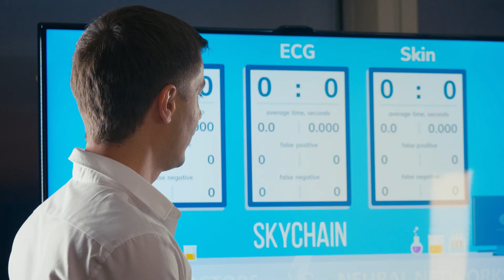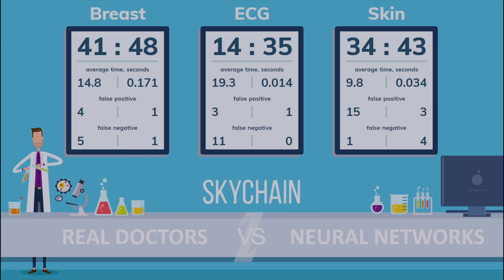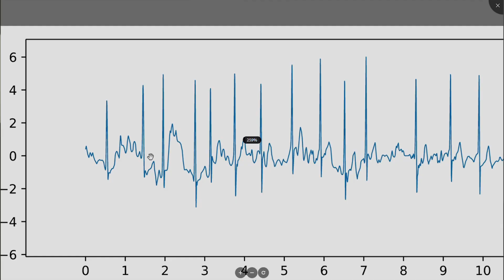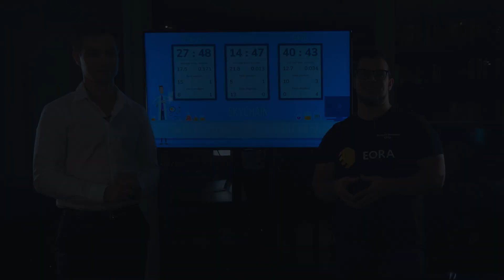Skychain vs Doctors competition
--SKYCHAIN--
Blockchain infrastructure aimed to host, train and use artificial intelligence (AI) in healthcare.

The mission of Skychain is to save 10 million patients from premature death due to medical errors within 10 years.

Medical errors are the third leading cause of death. For example, when doctors analyze X-ray lung images, they fail to diagnose early lung cancer in 69 percent of cases!
There are many hundreds of examples like that in healthcare. But artificial intelligence can dramatically reduce the number of such errors!

Skychain intends to provide an infrastructure to radically increase the efficiency of healthcare AI development and training. It will make diagnostic AI systems far more accessible and affordable for the consumer by using blockchain technologies to facilitate safe transactions between the key parties.

IBM estimates the artificial intelligence market in the healthcare sector to reach $200 billion in a few years. Skychain’s goal is to control more than 70% of that market!

Skychain is unique. The project is based on the revolutionary approach of using smart contracts to bring together many healthcare big data providers whose data is vital for AI training, thousands of independent AI developers, computational resource providers (crypto miners), and millions of consumers.

Skychain is the next leader in the healthcare AI ​​market!